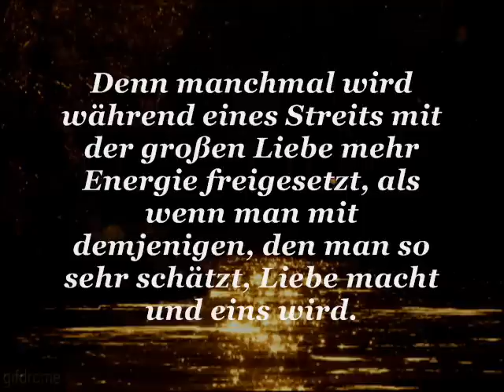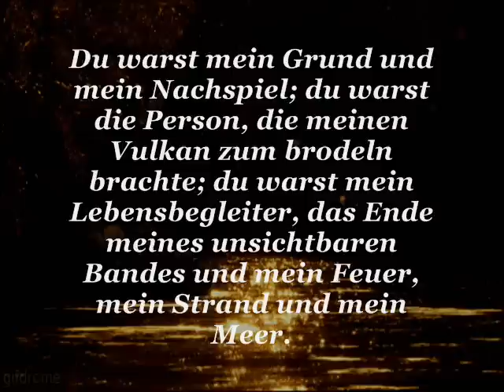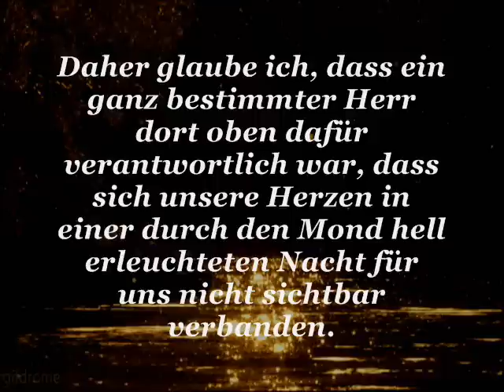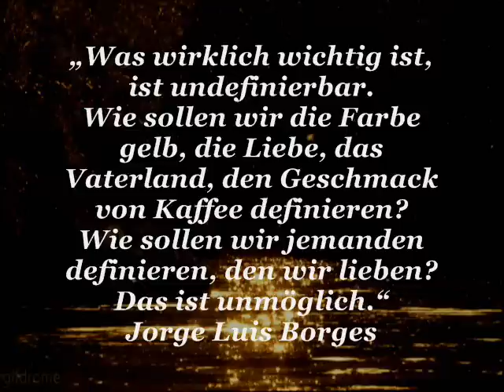Liebe meines Lebens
Die Japanische Legende des Roten Fadens.